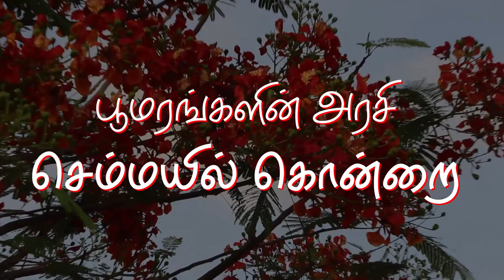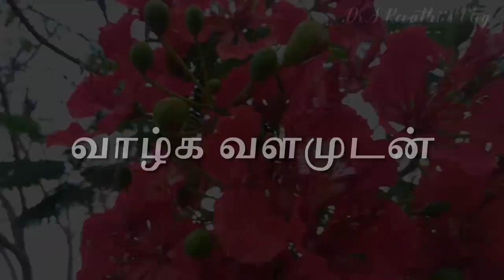பூமரங்களின் அரசி செம்மயில் கொன்றை | Gulmohar Tree | Royal Poinciana | Flame Tree | Delonix Regia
Queen of flowering trees - Gulmohar / Royal Poinciana / Delonix Regia / Flame Tree
பூமரங்களின் அரசி செம்மயில் கொன்றை